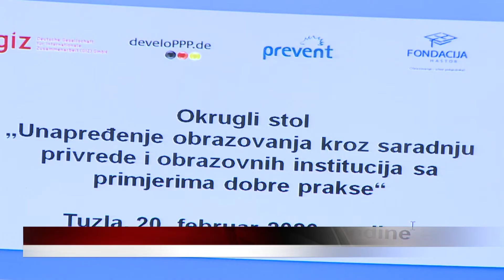Tuzla domaćin okruglog stola posvećenog saradnji privrede i obrazovnog procesa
U Tuzli je održan okrugli sto o temi  „Unapređenje obrazovanja kroz saradnju privrede i obrazovnih institucija sa primjerima dobre prakse“. Učesnici okruglog stola, između ostalog, razgovarali su o mogućnostima učestvovanja privrednog sektora u Bosni i Hercegovini u kreiranju obrazovnih politika, načinima premašivanja problema nedostatka kvalificirane radne snage, i aktivnostima koje se provode u svrhu usklađivanja obrazovnog sektora s potrebama tržišta rada.